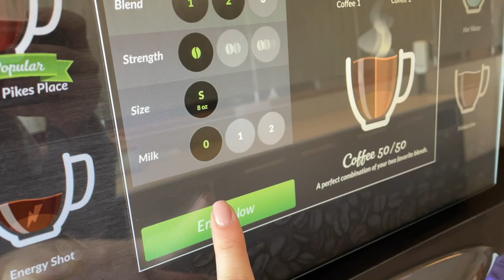Working at a BIG Consulting firm in NYC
My name is Lina, Palestinian Arab living in NYC  and traveling the world 🔥